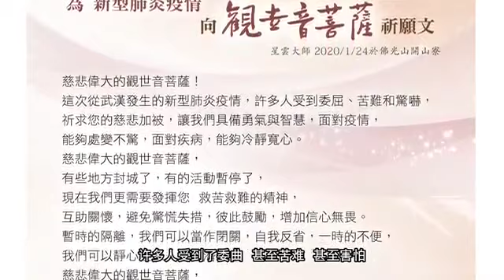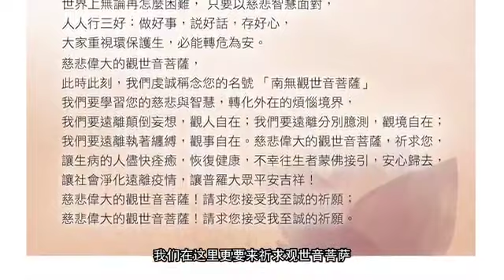#158 如何面对病毒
病毒得发生，我们要关心得是全世界的卫生。
星云法师特别为新型肺炎疫情向观世音菩萨祈愿文，为大家祈福，祈求病毒可以很快的复原，回复正常的生活。
在病毒发生的时候，大家可能感觉伤心，害怕，但这一次我们一起的祈福让大家可以得到安宁。用于面对一切一切所发生的。

每逢星期六，觉诚法师 诚心诚意 约定你，为你分享更多的课题。

特别为你分享并感谢以下单位。